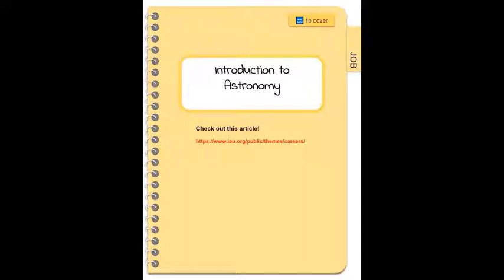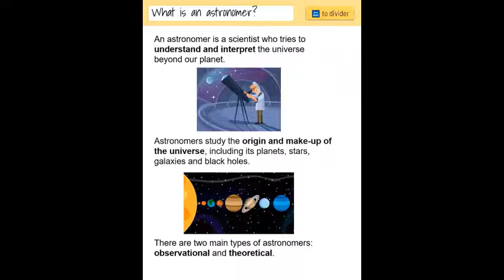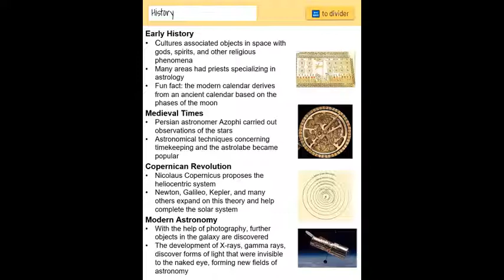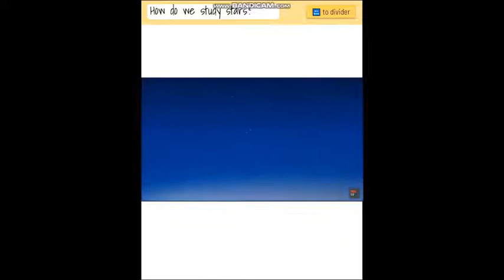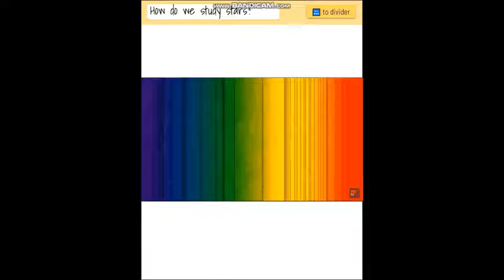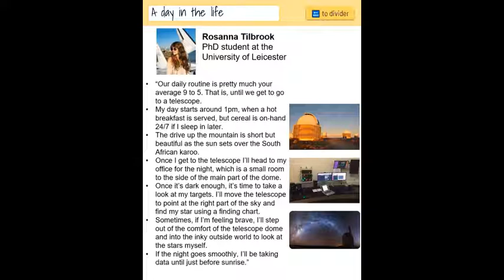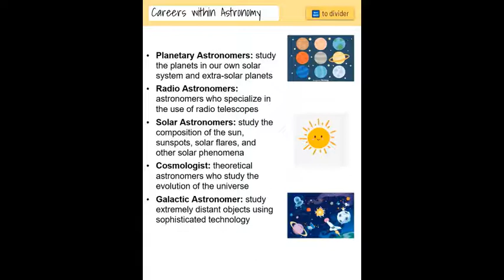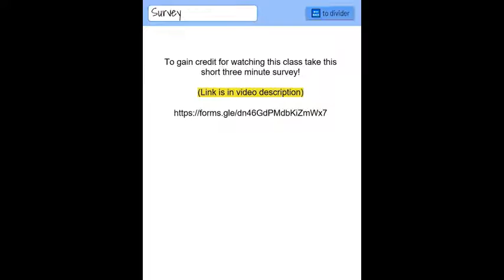Astronomer Lesson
Welcome to STEM Empowerment and Education! Do you love space? Is your favorite movie Star Wars! Well come learn about Astronomy and space with us!